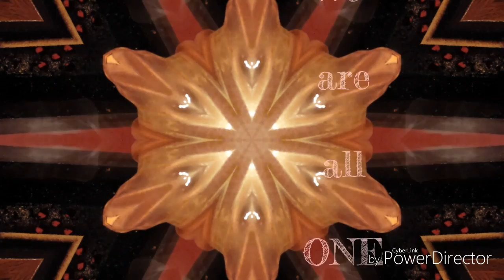Dark Ambient music for meditation- One by MAGICK POTION ( Kaleidoscope Image )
Step away from the ordinary and into the power ambient/noise music by Magick Potion. Come away with us.
Magickpotion.bandcamp.com